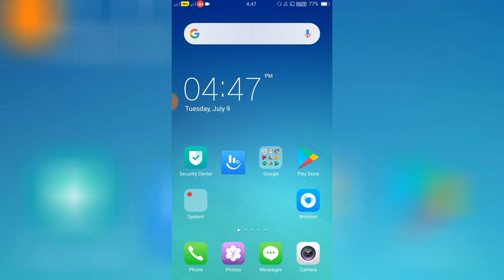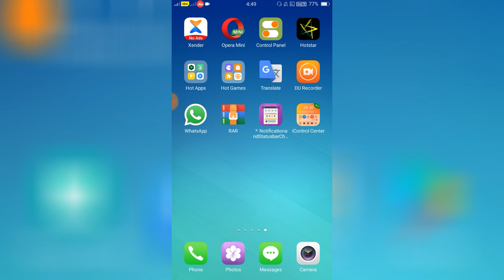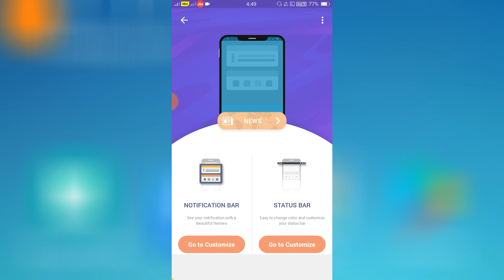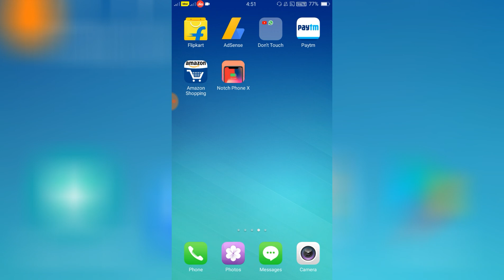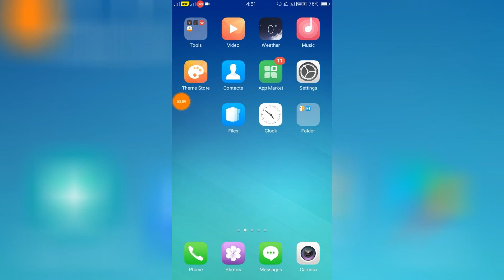OPPO Realme Notification Bar & Control Panel Costmization